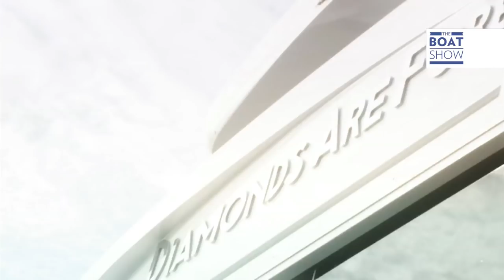[ENG] BENETTI DIAMONDS ARE FOREVER - The Boat Show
Amazing interiors inspired by 007 movie Diamonds are forever